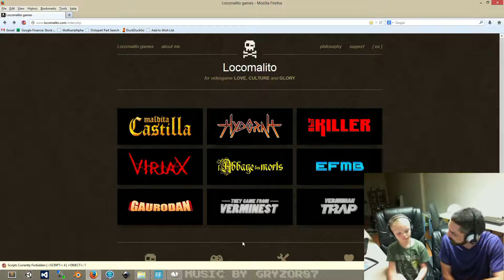coatline & recursor : They Came From Verminest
Coatline and recursor play the black and white version of "They Came from Verminest" by Locomalito games Coatline talks about his love-dislike relationship with Leave It to Beaver and its non-color-ness.  We also find out what stung coatline and where when he was a "kid".